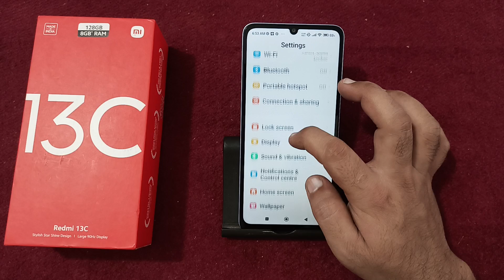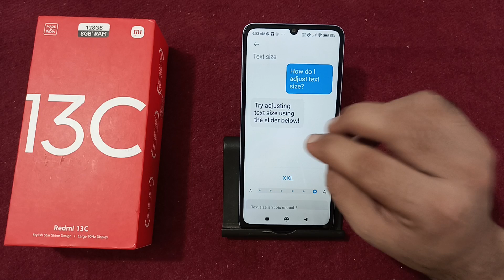how to change font size in redmi 13c, font size kaise badlen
how to change font size in iphone
how to change font size in windows 10
text size kaise bada kare
whatsapp ka font size kaise badhaye

Best powerful CPU under 10k

60-Inch Tripod with Bag

7 Socket 6A Extension Board